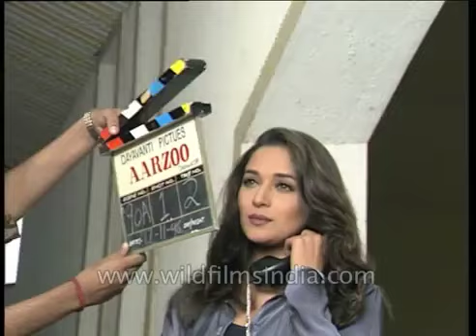Madhuri Dixit on set, shoots for Bollywood film Arzoo, with Amrish Puri Saif Ali Khan, Akshay Kumar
Madhuri Dixit shoots an emotional scene with Amrish Puri on the set of film Arzoo. Madhuri applies glycerin in her eyes so she can exhibit better emotions. Madhuri and Amrish Puri shot this scene in a graveyard.

Madhuri Dixit changes the costume and gets ready for another scene. She touches up her make up and combs her hair. She gives another take in which she is talking to her boyfriend on phone.

Plot:

Dayashankar (Amrish Puri) is a wealthy NRI living in London with his wife Parvati Reema Lagoo and daughter Pooja (Madhuri Dixit), who is the apple of his eye. Dayashankar also takes care of his deceased best friend's son Amar (Saif Ali Khan), who he regards as a surrogate son, and has always wished that he eventually marry Pooja. Studying in Edinburgh, Amar is overjoyed when he is invited to stay with Dayashankar's family in London. He eagerly prepares for his meeting with Pooja, with whom he has shared his childhood, and plans to ask her father for her hand in marriage as soon as possible.

However, Pooja has other plans – she has fallen in love with Vijay (Akshay Kumar), an pilot and plans to marry him. This bitterly disappoints Dayashankar, as he has already tacitly promised Amar that he would marry Pooja. After some convincing from Parvati and Amar, who has decided to give up on marrying Pooja, Dayashankar agrees to his daughter's wishes. Though heartbroken, Amar puts on a brave face during Vijay and Pooja's engagement and subsequent marriage. However, tragedy strikes soon afterward as Vijay is declared dead in an aviation accident. Consequently, Pooja becomes a widow and becomes severely depressed; to make matters worse, she finds out she is pregnant with Vijay's child. Her father now is able to convince her to marry Amar so that the unborn child gets a nice father figure to look up to. Amar willingly accepts this marriage and takes on the role of father to Pooja's baby boy. When Pooja that Amar has always loved her, she begins to reciprocate his feelings.

In a twist of fate, after a few years the police reveal that Vijay is very much alive, and after his recovery he goes back to the UK to reclaim Pooja. Pooja is overjoyed to see him, but when Vijay sees that Pooja is happily married to Amar, he misunderstands the situation and believes societal rumours about Amar – that he had planned Vijay's aviation accident so that he could marry Pooja. Vijay becomes so hostile towards Amar that he gangs up with Kailashnath (Paresh Rawal), an old enemy of Amar's father who had killed him, and sets out for revenge by setting fire to Amar's factories and kidnapping Pooja's son, not knowing that the boy is his own son. Even though Pooja attempts to explain that she married Amar in order to give her child a father figure, Vijay continues to believe in the rumours about Amar. Vijay and Pooja decide they need to spend some time apart to deal with the turn of events, and in the meantime the police reveal that Vijay's accident was in fact not planned by Amar, but by Pooja's own father, Dayashankar.

When Kailashnath holds Vijay and Pooja's son captive, asking for a high ransom, Dayashankar begins to regret his actions and is willing to pay anything to get his grandson back. Vijay also begins to realize that his hostility against Pooja and her family is futile, and he starts to become more forgiving to his father-in-law Dayashankar and thankful to Amar for taking good care of Pooja and his son during his long absence.